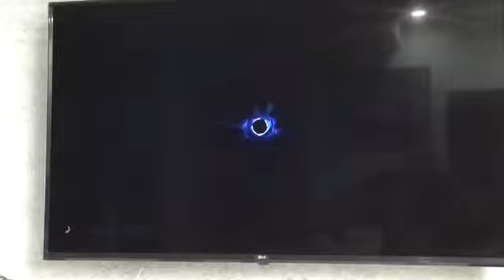Quadnite Ep1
Gaming with Quadruple-Pro (QuadruplePro)
Gamers:
- KB
- Keegan Playz (KeeganPlayz)
Editors:
- Triple-Pro (TriplePro)
- SuperDuperGenius Bro